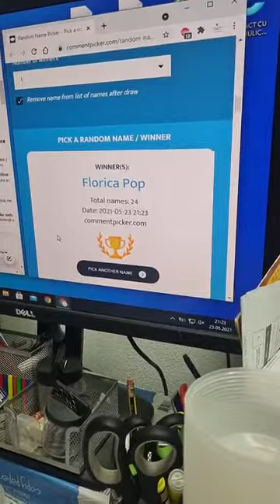Va prezentam cateva dintre minunatele noastre Bijuterii